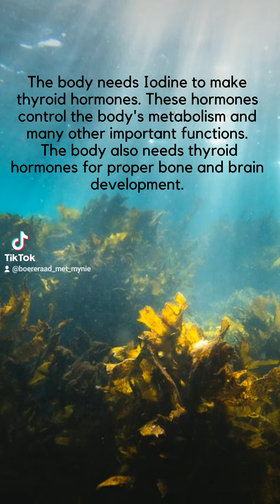Gesondheids voordele van die Spekboom Elephant bush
The Elephant bush (Spekboom) is rich in Manganese, Cobalt, Magnesium, Vit C and Selenium.

Manganese helps the body to form Connective Tissues, strong Bones, Blood Clotting and Sex Hormones.
It also plays a role in blood sugar, normal brain and nerve functions.

Cobalt in short is involved in the production of red blood cells and which occurs in infection.
The body needs Iodine to control hormones and Selenium is needed to build the immune system, the antioxidant fights inflammation.

The bacon tree is also rich in Vit C and Magnesium.
The leaf has a citrus - lemon flavor.

You can eat the leaf, use it in a salad, add it to stew or eat the leaf just like that.

Eating 3 - 4 leaves every day helps for the following:
Reduce stress.
Bring relief to restless legs.
Relieves headaches.
Has a curative effect on High Blood Pressure, Hypertension, Diabetes and Cholesterol.

The plant also produces oxygen and sequesters carbon dioxide.

!! Always ask your doctor first if you are unsure about remedies.!!

TIMELINE:
0:00 Intro
0:14 Manganese health benefits
0:33 Health benefits of Cobalt
0:41 why body needs Iodine
1:00 is elephant bush safe to eat
1:14 how to use the elephant bush leaf
2:00 Health benefit of the elephant bush